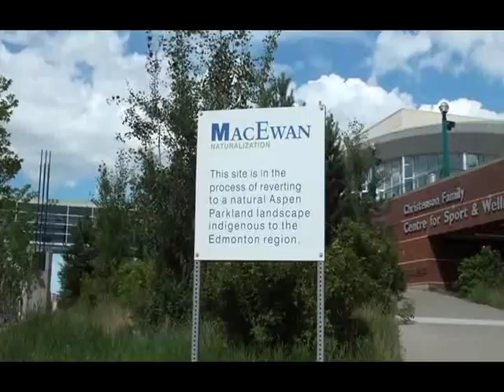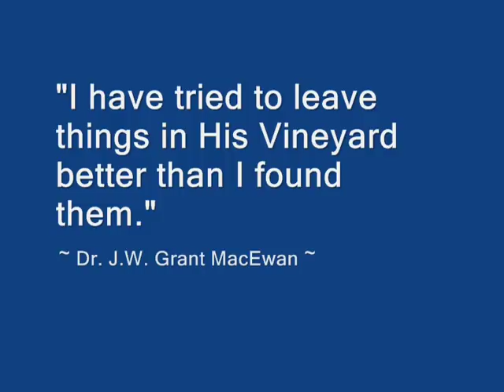MacEwan's Naturalization Project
One might not think that an urban university campus would be a pioneer in landscape design, but MacEwan's City Centre Campus is just that.

With the implementation of its naturalization project a few years ago, the university became the first institution in Edmonton to take a more natural approach in landscaping.